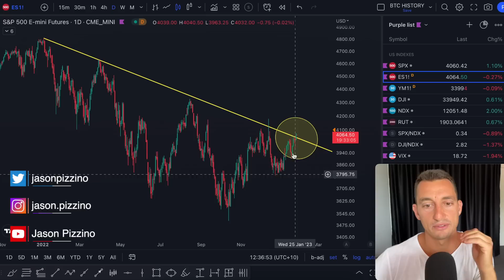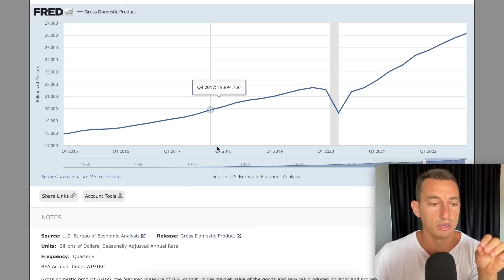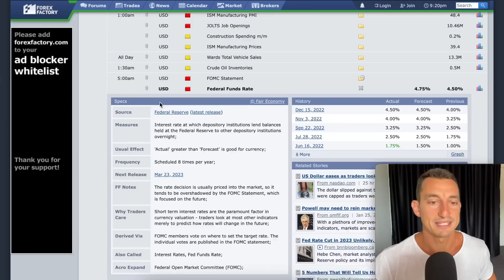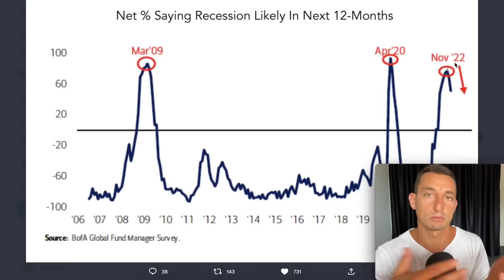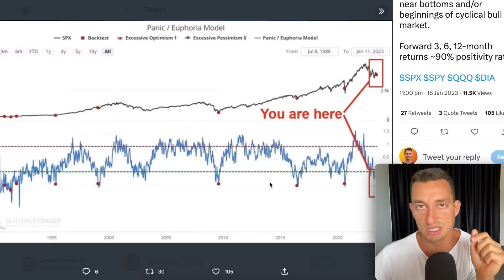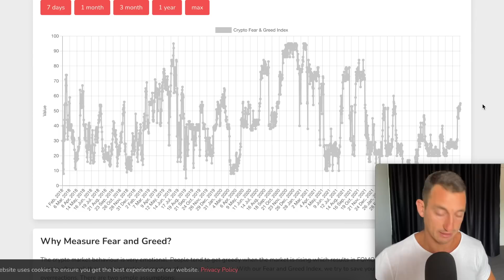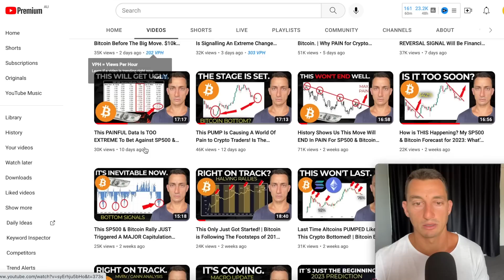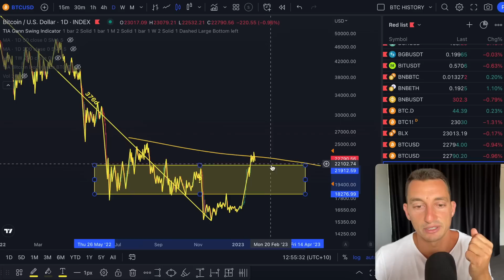SP500 is Repeating History with this Recession Indicator! | Bitcoin Reaching Turning Point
The time has come for the SP500 and Bitcoin. Recession fears are peaking, GDP continues to rise and Bitcoin rockets to Greed on the crypto fear and greed index. Something needs to give. Let's discuss what these indicators mean and what I am anticipating the market to do next in today's video.

Timestamps
00:00 Intro
01:14 OTT appreciation for you
02:00 Alpha
10:00 More Alpha